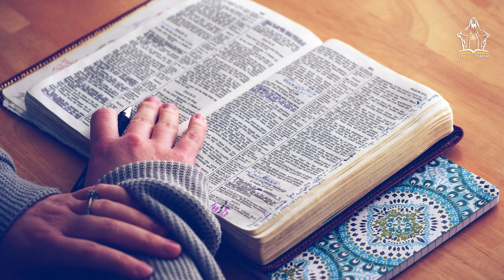Jesús nos dice: SIGUEME - Reflexión Evangelio 02/07/21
Muchas veces asociamos la palabra “sígueme”, con el llamado a la vida sacerdotal o religiosa, pero en realidad no solo abarca ese estado de vida. La palabra “sígueme” la dice Jesús a todos sus discípulos  no importando la vocación que deseen abrazar como creyentes. Es un llamado universal a vivir en santidad. Reflexionemos en el evangelio de hoy como Jesús nos dice SIGUEME.